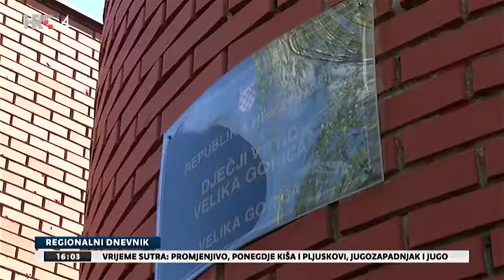3,9 milijuna kuna za obnovu od potresa u Velikoj Gorici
Preuzeto s: HRT4, Regionalni dnevnik